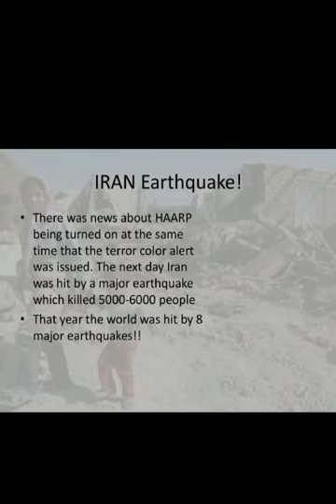HAARP Technology/Dajjali Technology#eduseeker No.1 eduseeker politics#2023